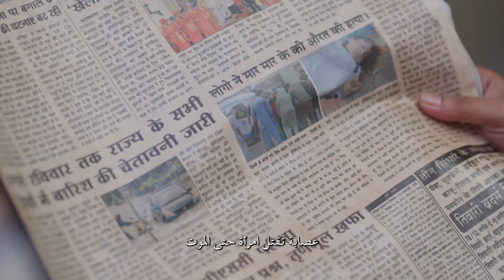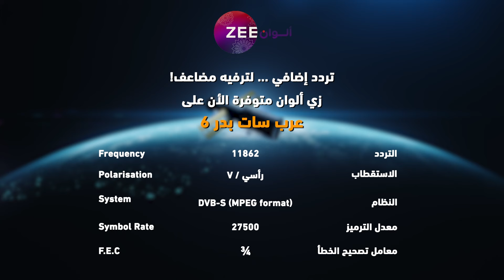مسلسل أنت محبوبي - حلقة 19 - زي الوان